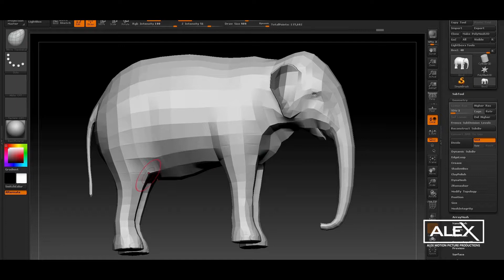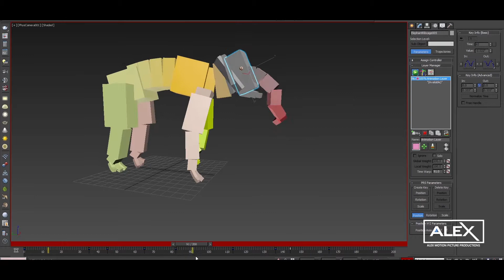Microsoft Elephant Vfx breakdown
Client : Microsoft
Director / Producer: Ravin Wettasinghe
Production house: Alex Motion Picture
Director of Photography : Chamath Hasanka
Edit/ Colour grading : Ravin wettasinghe
VFX / Animation : Ravin Wettasinghe
3D Modeling / Animation : Ravin wettasinghe
Art Director : Harendra Sanjaya
Audio & Sound Design : Madhun Dissanayake
Production Manager : Shehan Abeyratne
Makeup artist : Pasan Malshan

Agency : Neo@Ogilvy Sri Lanka
Agency Creative Team - amitha amarasinghe / sithira nandula / udara and ruwan